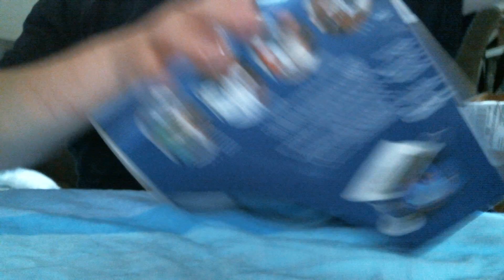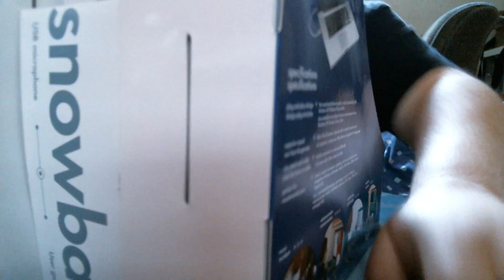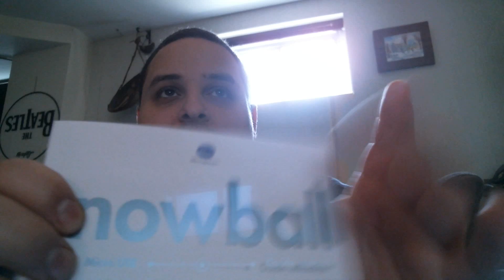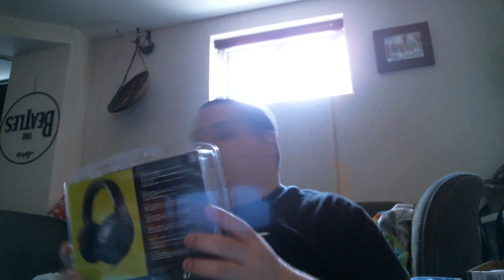Déballage de mon micro blue snowball.